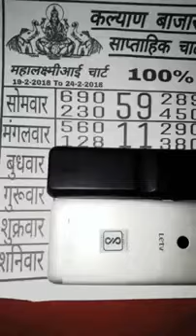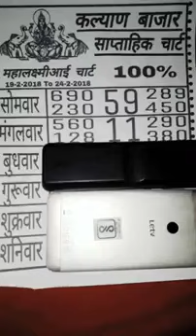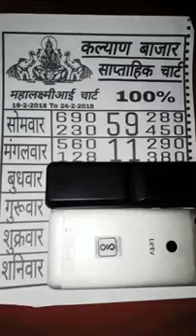Satta Matka in kalyan 21 2 2018 YouTube 360p